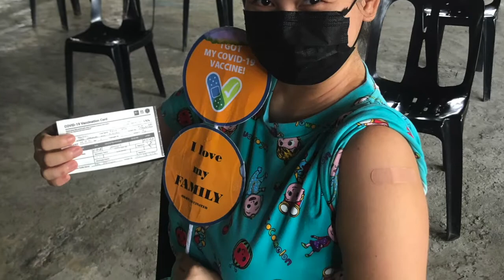Covid-19 Vaccine Janssen Effect sa aking Breastfeeding Journey| Raisa Viena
Camera : Lumix G7k/Iphone 8